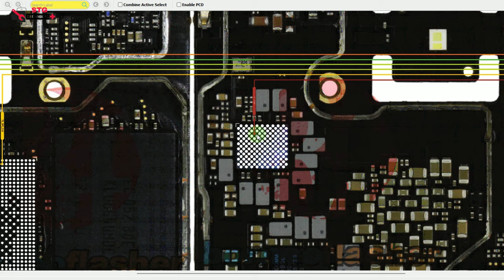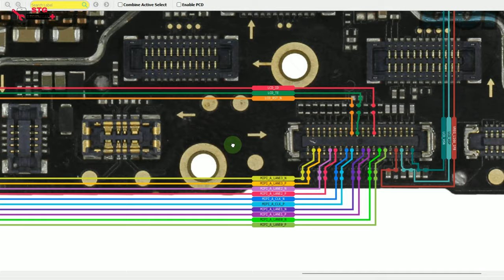poco X3 pro desplay graphics and tuch not work solution | 100%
I Friends

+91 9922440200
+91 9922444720